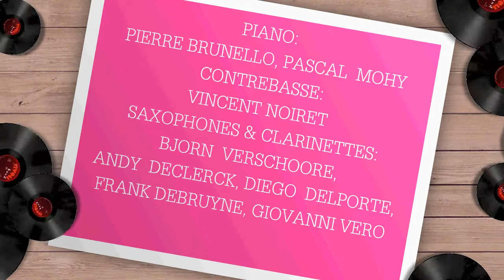Le bal du Gouverneur de Namur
Le bal du Gouverneur est devenu au fil des années un véritable must. Eric Mathot et le Tivoli Band nous reviennent une fois de plus avec un programme exclusif, taillé sur mesure, et précédé de quelques mini-concerts « surprise » auxquels participent notamment les stagiaires du Séminaire international de musique ancienne de Wallonie.

En deuxième partie de soirée, à un jet de pierre de l'église Saint- Loup, la très belle cour de l'Athénée proposait sous les étoiles un bal de clôture qu'animait l'incroyable Tivoli Band dirigé par Eric Mathot. Imaginez une vingtaine de musiciens à l'enthousiasme débordant (cordes, vents et une section rythmique d'enfer) jouer les musiques de danse et de cinéma de la Vienne des années 30, redécouvertes par Eric Mathot dans leurs orchestrations originales, laissez-vous happer par le bonheur de la valse, du fox-trot, de la rumba... et que vos pas sur la piste répondent à l'enchantement de vos oreilles !
MICHEL DEBROCQ dans LE SOIR, 17 juillet 2006

TIVOLI BAND- ERIC MATHOT

VIOLONS: ERIC ROBBERECHT, IGOR SEMENOFF, ALAIN MEULEMANS, BENOÎT MEULEMANS
PIANO : PIERRE BRUNELLO, JOHAN DUPONT
CONTREBASSE: VINCENT NOIRET
SAXOPHONES & CLARINETTES : BJORN VERSCHOORE, ANDY DECLERCK , DIEGO DELPORTE, FRANK DEBRUYNE, GIOVANNI VERO
FLUTE: PASCALE OPPLIGER
TROMPETTES: MARC GORIS, PEER BAIERLEIN, MICHEL PARE
TROMBONES: ROEL SMEDTS, LUC PAUCOT, SEBASTIEN JADOT
GUITARE: STÉPHANE MARTINI
PERCUSSIONS : LOUISON RENAULT, GÉRALD BERNARD , JEAN-MICHEL MONART

PROGRAMME 2010

GRANDS NOMS ET PETITES PERLES DE CHEZ NOUS...

DAVID BEE & PETER PACKAY:  'HIGH TENSION' (FAST FOX-TROT; BRUXELLES, 1929)
PETER PACKAY : 'CHERIE YOU CAME FROM ABOVE'  (MODERATO; BRUXELLES, 1934)
PETER PACKAY : 'MIDNIGHT MUSIC' (SWING; BRUXELLES, 1934)
EDDIE TOWER: 'KICKIN' THE FLOOR' (JIG TEMPO; BRUXELLES, 1935)
GUS  DELOOF & EDDIE TOWER (ARRGT  FUD CANDRIX): 'WHEN YOU AND I WERE LOVERS' (SLOW; BRUXELLES, 1933)
GUS DELOOF & FUD CANDRIX   : 'MATHUSALEM'  "THE OLDEST SWINGER IN HARLEM" (SWING; BRUXELLES, 1940)
EDDIE  TOWER : 'LA SAISON DES FLEURS' (VALSE; BRUXELLES, 1939)
JOE   HEYNE (ARRGT LOU SINGER)  : 'LA PETITE VALSE'   (VALSE ; LIÈGE  1950)
RAYMOND  COLIGNON :  'SERIEZ-VOUS UN ANGE' (SLOW, LIÈGE 1936)
GUS  DELOOF (ARRGT PETER PACKAY) : 'HARLEM  SWING' (SWING, 1937)
GUS DELOOF : 'BOUNCIN' AROUND' (SWING; BRUXELLES, 1938)
JACK DEMANY : 'TONS D'ÉBÈNE'   (FOX-TROT; LIÈGE, 1941)
EMILE DELTOUR (ARRGT ARTHUR SAGUET) :  'POUR DANSER' (MEDIUM SWIN ; BRUXELLES, DÉBUT ANNÉES '50)
GUS DELOOF  & HARRY FRÉKIN :  'SLIPPERY WALK' (FOX-TROT; BRUXELLES, 1953)
LEWIS DONT : 'SATURDAY NIGHT CLUB' (BOOGIE WOOGIE; LIÈGE, 1957)
JEAN "TOOTS" THIELEMANS  (ARRGT GLENN OSSER):  'BLUESETTE' (VALSE; BRUXELLES, 1963)

REPERTOIRE COUNT BASIE

BUSTER HARDING:  'AIN'T IT THE TRUTH'  (FOX-TROT; NEW-YORK, 1945)
FREDDIE  GREEN (ARRGT. SPUD MURPHY)  : 'DOWN FOR DOUBLE' (SWING; NEW-YORK, 1942)
EARL WARREN (ARRGT SPUD MURPHY)  : '920 SPECIAL' (FOX-TROT; NEW-YORK, 1942)
VAL BURTON ARRGT VIC SCHOEN  : 'PENTHOUSE SERENADE'  (FOX-TROT; NEW-YORK, 1931)
COUNT BASIE, J. LIVINGSTON, MACK DAVID (ARRGT C. HATHAWAY) : 'BLUE AND SENTIMENTAL' (SLOW; NEW-YORK, 1939)
COUNT BASIE, MILTON EBBINS (ARRGT CHARLEY HATHAWAY): 'BASIE BOOGIE' (BOOGIE; NEW-YORK, 1941)
EARL WARREN  (ARRGT SPUD MURPHY) : 'ROCKIN' THE BLUES'  (FOX-TROT; NEW-YORK, 1942)
ED LEWIS (ARRGT BUCK CLAYTON) : 'IT'S SAND, MAN!' (MEDIUM JUMP TEMPO; NEW-YORK, 1943)
BUCK CLAYTON : 'SWING SHIFT'  (MEDIUM BOUNCE TEMPO; NEW-YORK, 1944)

SÉRIE TROPICALE

MOISES SIMONS, M. SUNSHINE, L.W. GILBERT (ARRGT FABIAN ANDRE) :  'THE PEANUT VENDOR' (RUMBA; 1931)
EDDIE  GOMEZ (ARRGT JOHNNY WARRINGTON) :  'ASI, ASI' (RUMBA;  1946  /1949/ 1950)
G.H. MATOS RODRIGUEZ (ARRGT GEORGE COLE) :  'LA CUMPARSITA' (TANGO; 1938)
RENÉ TOUZET (ARRGT GEORGE COLE) :  'NO TE IMPORTE SABER' (CANCION BOLERO; 1939)
NICANOR MOLINARE (ARRGT ANSELMO SACASAS) :  'CHIU, CHIU'   (GUARACHA; BUENOS-AIRES, 1941)
NICO GOMEZ  (ARRGT POL STONE) : 'BROADWAY  BOSSA -- NOVA'(SAMBA; FIN '50)
NORMAN  SPAN (ARRGT WALTER DOBSCHINSKI) : 'MATILDA, MATILDA' (CALYPSO; NEW-YORK, 1953)
RENÉ TOUZET (ARRGT FRED BAROVICK) : 'MAMBO IN THE MOONLIGHT' (MAMBO; 1954)
JOE LOCO :  'COCKTAIL HOUR'  "EN VANO TE ESPERO"  (MAMBO; NEW-YORK, 1954)
RAPHAEL MUNOZ   (ARRGT JOE LOCO) : 'TROPICAL MERENGUE'  (MERENGUE; NEW-YORK, 1955)

Samedi 17 juillet / Cour de l'Athénée
Les apéritifs musicaux se donneront dans divers lieux de Namur dès 18h30 (rendez-vous Cour de l'Athénée entre 18h00 et 18h30)
Ouverture de la piste dès 21h00